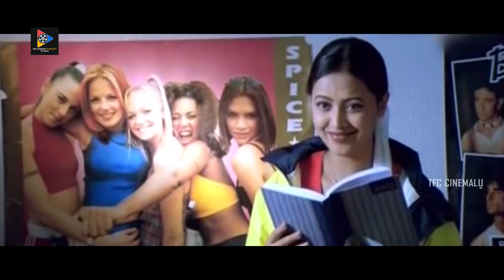Mental Patient Hilarious Fun With Taraka Ratna Scene | TFC Cinemalu